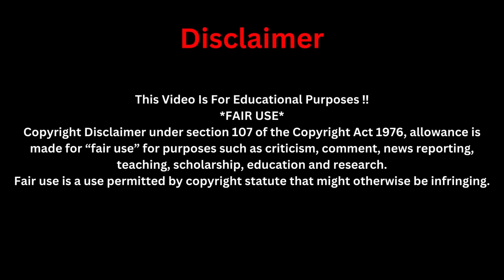WARNING🚨Uebert Angel in Pain.. Angrily😠Issue Strong Warning To Prez Lungu of Zambia🇿🇲 🇿🇲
uebert angel fires ex president lungu of zambia in new video

WALLET ADDRESS:
1Gr58xLtB9uBbBcxR3pCGkBK2dTZMaTup8
CHURCH INSTRUMENT STORE
4 Pack 9" Tambourines

4-Handheld Wireless Microphone

Bass Guitar